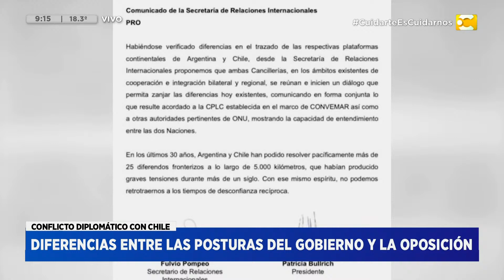Conflicto diplomático entre Argentina y Chile: El periodista Mario Solís en Hoy Nos Toca a las Ocho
Un magazine informativo de la primera mañana con Diego Moran, todas las mañanas desde las 8, para que arranques el día con toda la información y los últimos títulos.